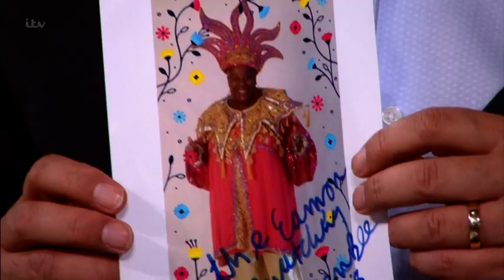Gogglebox Sandra Martin gold nails